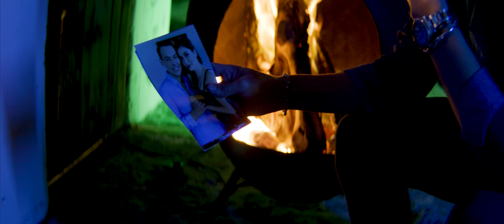Luis Alfonso Partida El Yaki - Vas A Venir Llorando (Video Oficial)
Titulo: Vas A Venir Llorando
Interprete: Luis Alfonso Partida El Yaki